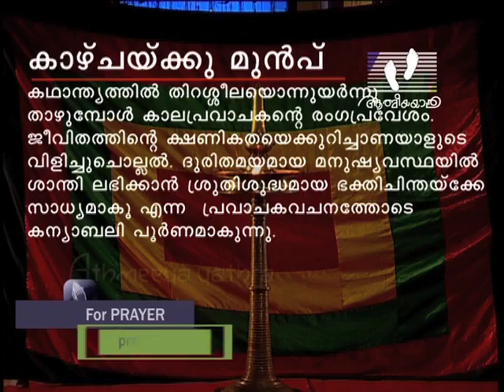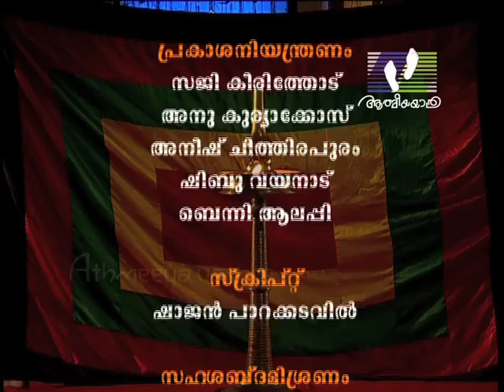CHRISTHAVAM | Episode 09 | Athmeeyayathra TV